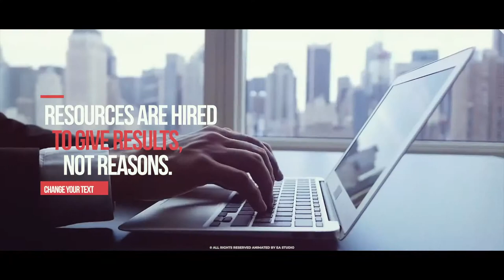[CO8] Create Inspiring Corporate Cinematic Opener - Create Corporate video advertising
WELLCOME AND THANKS FOR CHECKING OUT SERVICE!

I'm Anhtuan Le from EA Studio , provide a professional, reliable and affordable service.
I will make Corporate Video, Company profile video, Business Video, SLIDESHOW COMPANY, corporate presentation, Professional video. Please see the sample video (TEMPLATE) AT THESE LINKS:

► PLEASE SEND ME THE FOLLOWING STUFF:
⭐ Choose your template that you want.
⭐ Your product images or your footages: best quality.
⭐ Text: Adding your text that you want.
⭐ Your logo, your website's url.
( If your size files are big, Please upload it on Drive Google or Dropbox and give share link for me.)
► YOU WILL GET
➡️ A video FULL HD Quality 1920x1080p or 1080x1080p.
➡️ Add Watermark.
➡️ Fast delivery.
► COMPARE PACKAGES
🚀 BASIC - 40S
🚀 STANDARD - 60S
🚀 DIAMOND - 90S

 “ IF VIDEO ISN’T A PART OF YOUR MARKETING STRATEY, THEN YOU’RE MISSING A MAJOR DEMOGRAPHIC – PEOPLE WITH EYES ”.